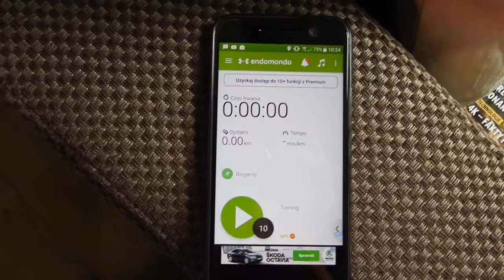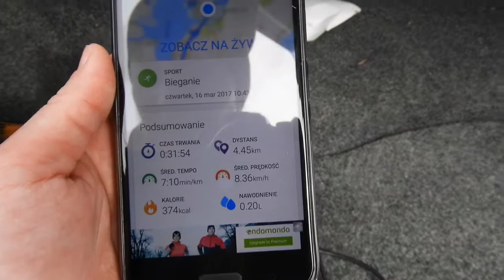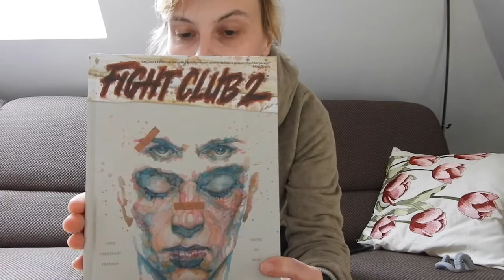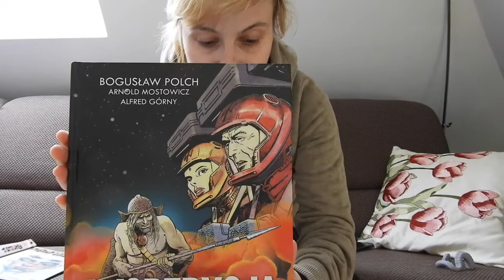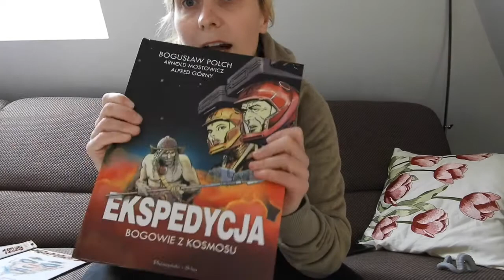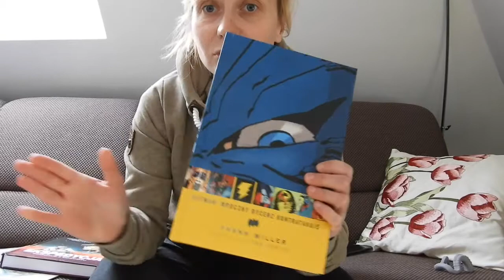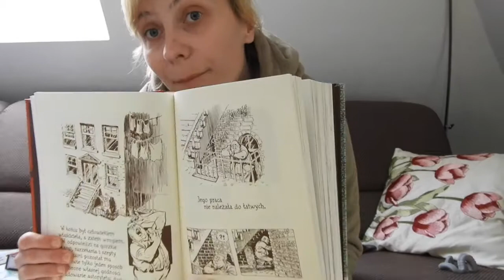Pierwszy bieg po 3 latach i moje komiksy